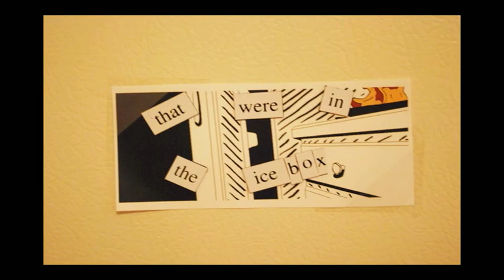This is Just to Say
An animation of William Carlos WIlliams' poem "This is Just to Say" animation and music by Ashley Cook. Featured in the Cormack Cook Colossal Cinema Collection in 2009